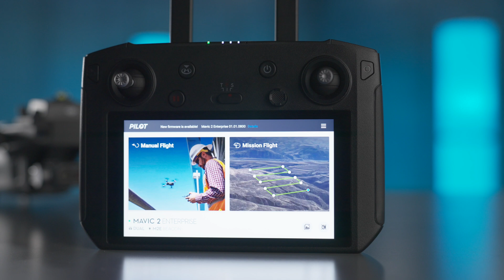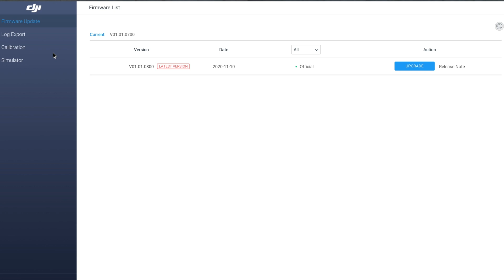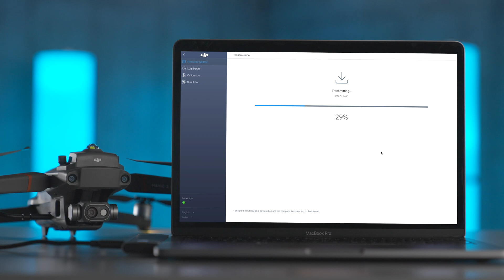How To Update Your Firmware - DJI Mavic 2 Enterprise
With the Mavic 2 Enterprise series, DJI has introduced a line of incredibly capable compact drones that are built for working tough.  Keeping the firmware up to date ensures that the drone is taking advantage of the latest developments and working at its full potential.  Learn how to update the firmware on your DJI Mavic 2 Enterprise in this video!

00:00 - Intro
00:40 - Updating Firmware Using The Remote Control
01:25 - Updating Firmware Using A Computer
02:13 - Updating Firmware of Accessories
02:21 - Outro

To learn about the latest DJI Mavic 2 Enterprise, the Mavic 2 Enterprise Advanced,

To read more about the DJI Mavic 2 Enterprise,

Other Info
➡️HOW TO GET FUNDING FOR YOUR DRONE (UAV) PROGRAM!
➡️DJI M300 vs M200 - WHICH IS RIGHT FOR YOU?
➡️FIRST LOOK AT THE FLIR VUE TZ20!
➡️AIRDATA ENTERPRISE - DRONE FLEET MANAGEMENT MADE EASY!

With innovation and technology, our drone experts are continually pushing the limits to provide curated solutions that are rarely found anywhere else. DSLRPros specializes in drone solutions for industrial applications. Whether you're a first responder or a farmer, we have the right drone for you. We utilize drones to carry thermal cameras for search and rescue and equipment inspection, with a focus on aerial thermal imaging.

Important Articles
➡️The Mavic 2 Enterprise Advanced – What You Need To Know

DSLRPros.com